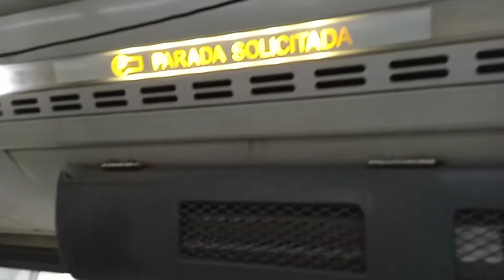CAIO APACHE VIP IV - MBB OF-1721L BT5 - AUTO VIAÇÃO JABOUR